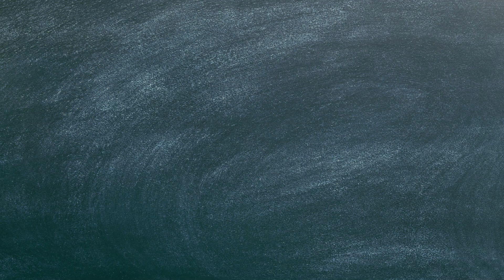【歌ってみた】卒業【あっきー】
卒業を迎えられた皆様、ご卒業おめでとうございます。

今回新型肺炎で卒業式が中止、縮小になってしまう事態となり、私自身もしっかりと感謝の気持ちを伝えることができなかった方々がたくさんいます。

自分ができることと言えば動画で歌うことぐらいしかないので、今回この動画にお世話になった方々への自分なりの感謝の気持ちを込めさせていただきました。

良ければ最後まで聞いてくださるとうれしく思います。

歌：あっきー
音源